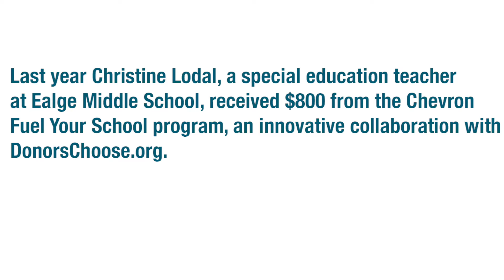$250,000 Available for Classroom Projects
Fuel Your School is now in its second year in Ada and Canyon counties and will generate up to $250,000 this fall, which will help fund classroom supplies and materials, including those focused on science, technology, engineering, math and hands-on activities to help connect real world experiences to classroom learning.